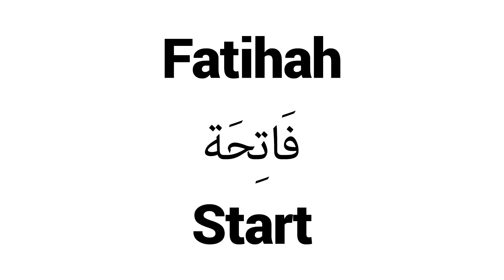How to Pronounce Fatihah! - Middle Eastern Names